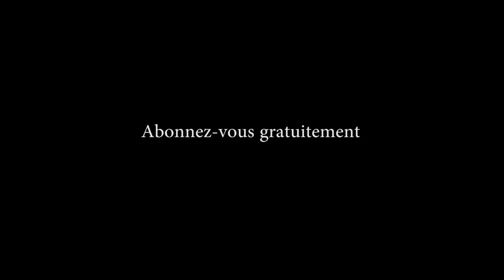vlog KONGO CENTRAL KINSATU UNE FERME A DECOUVRIR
KONGO CENTRAL   KINSATU UNE FERME A DECOUVRIR